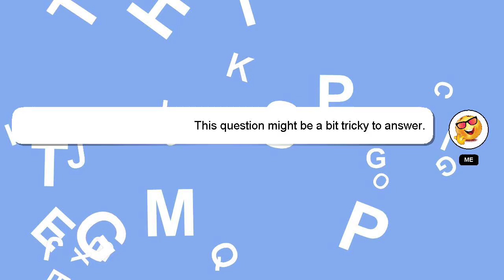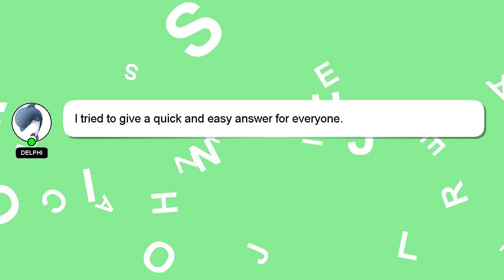How to put line on a makita whipper snipper?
Let me give you a brief introduction of who I am, Nice to meet you, I am Delphi. Allow me to provide support in answering your questions. - How to put line on a makita whipper snipper?

I am available to answer your more detailed queries via comments or chat. Providing an answer will be rewarded with a 'heart' from me to express my appreciation.

*2 What we are experimenting :*